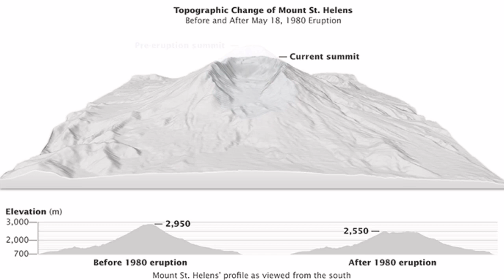Klyuchevskaya Dark Ash Cloud Moves To East Pacific(USA, Canada), Kamchatka, Russia, Ring Of Fire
Ключевской